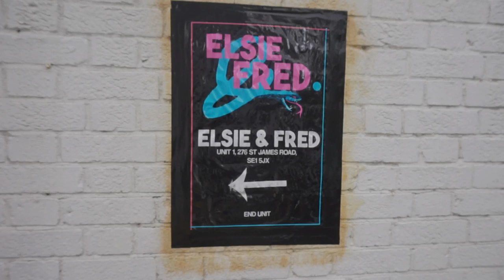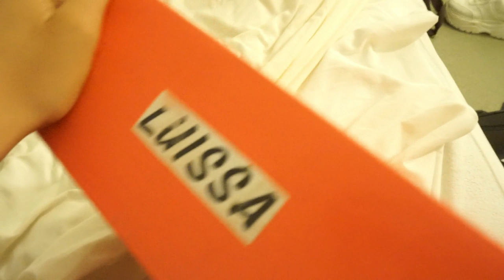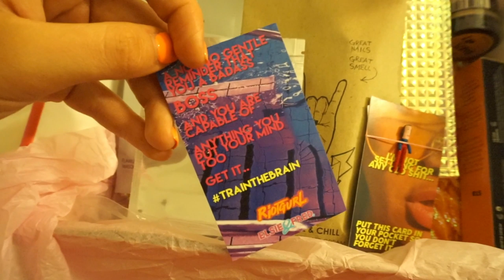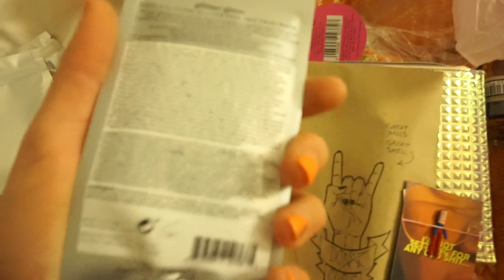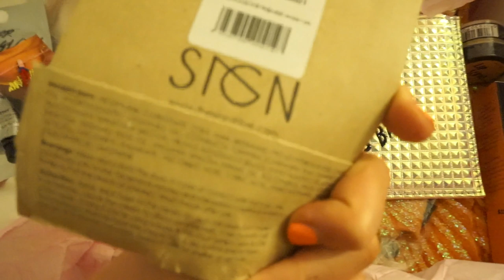24 HOURS IN LONDON W ELSIE & FRED | SparksOfBeauty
Hey!

I hope you enjoyed watching this vlog just as much as I enjoyed filming it. I plan on doing lots of vlogs this year when i go to ibza, italy, amsterdam etc so keep your eyes peeled!! woop woop :)

Thank you, Luissa X

●TECHNICAL DETAILS●
▷ Camera used: Sony A5000
▷Edited on: filmora on windows